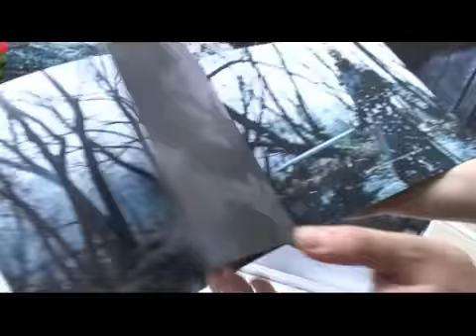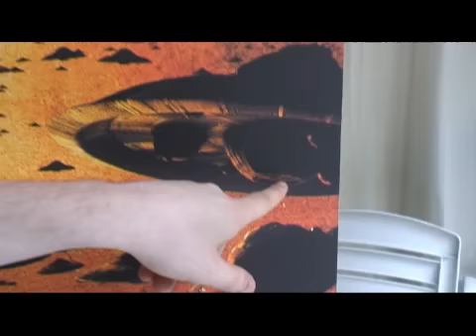Wrecking Cannes 1 - Warming up...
Wrecking Cannes will be vlogging from the 61st Cannes Film Festival for the next two weeks.

Along for the ride are the makers of Sauna and Iron Sky.